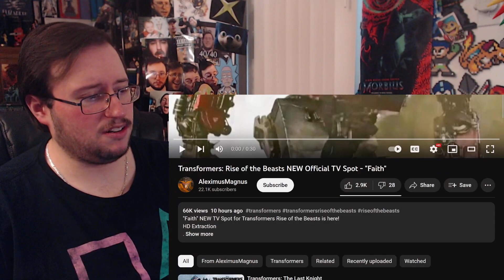Gor's "Transformers: Rise of the Beasts" Faith TV Spot REACTION